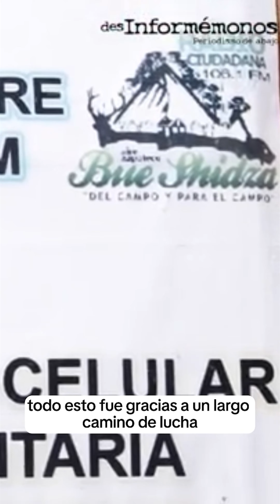2016: Concesiones de uso social indígena 20añosaCOMPAñando 🐚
📲📡  ¡Continuamos contando la historia! Después de utilizar una concesión experimental por dos años, 16 comunidades indígenas de Oaxaca decidieron, junto con REDES A.C. y Rhizomatica, constituirse bajo la figura legal de Telecomunicaciones Indígenas Comunitarias A.C. (TIC A.C.) obteniendo así la primera concesión social indígena en la historia de México para administrar y operar redes de telecomunicaciones y radiodifusión autónomas, entre ellas, la telefonía celular. Esto fue el resultado de un largo camino de lucha por el derecho a la comunicación y la autonomía de los pueblos indígenas.

Conoce más del procedimiento para solicitar una concesión en nuestra página web